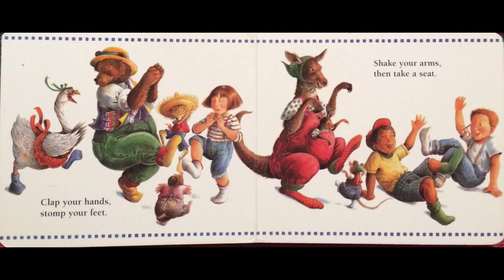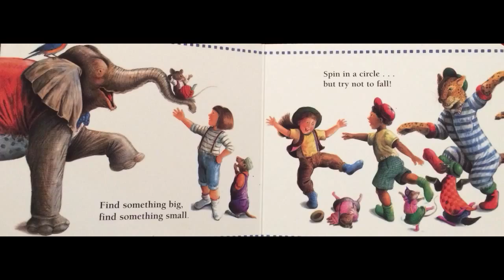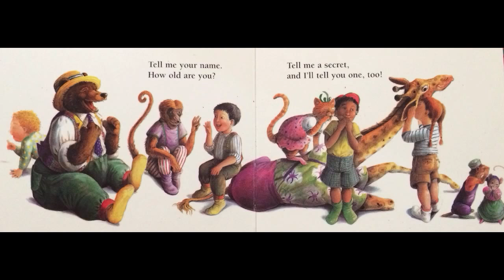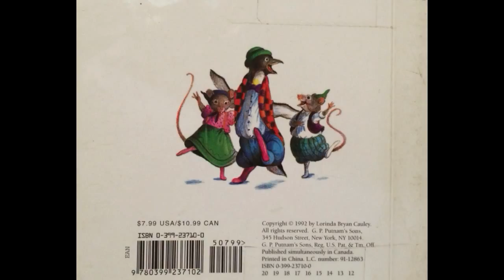Clap Your Hands READ ALONG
Get out the wiggles with Clap Your Hands by Lorinda Bryan Cauley, a delightful play along story!